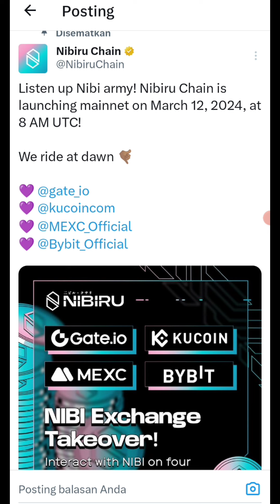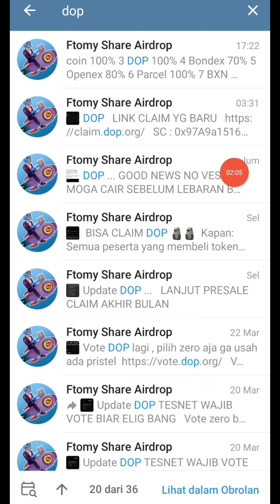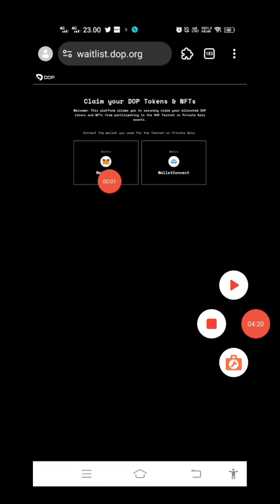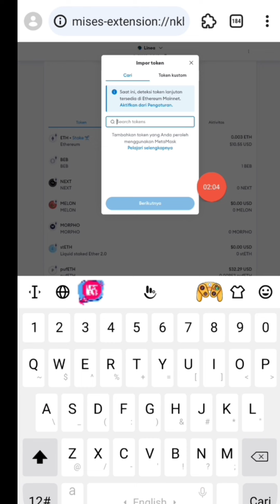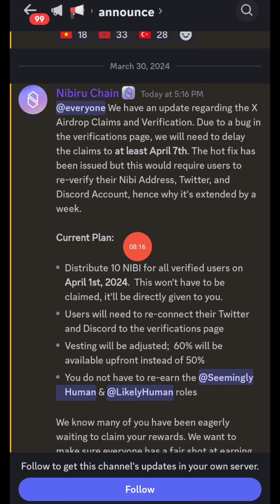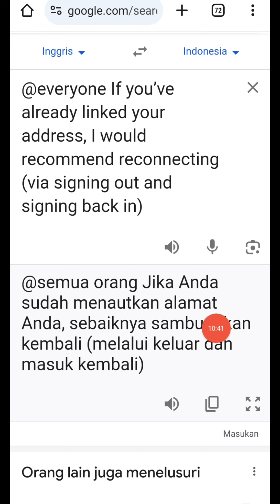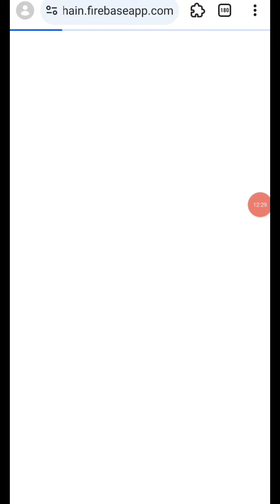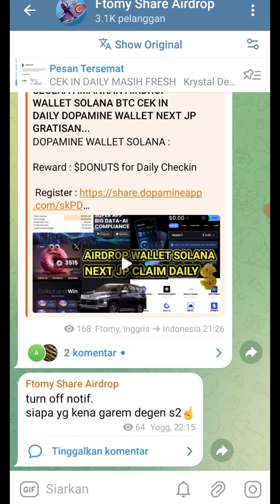SELAMAT JP $1000 TUTORIAL CLAIM DOP MAINNET & TUTORIAL UPDATE CLAIM NIBIRU AIRDROP LISTING EXCHANGE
TUTORIAL CLAIM DOP MAINNET & TUTORIAL UPDATE CLAIM NIBIRU AIRDROP LISTING EXCHANGE.

AlienXchain
Hadiah vAIX (Semua Pengguna)

Proyek didukung oleh Okx Ventures

Claim Box dan Cek in Daily

Krystal Defi

Konnek Wallet Konnek Twitter Daily Cek in

BIG AIRDROP WALLET BITGERT

INSTAL WALLET BITGERT / BITKEEP

Kode : yzipYh

Buat Akun Wallet -- Simpan Phrase -- klik Home -- KLIK BANNER BWB AIRDROP Masukin kode :  yzipYh

Kumpulkan Point BWB dengan Cara TRADING VOLUME $100 point 10
Volume $1000 100 point setiap hari

Event terbatas 30 hari lagi end ... Gassken

ParamLabs | Airdrop

Pake kiwi / Mises mode destop

• Signup Email & Verify
• Login Twitter
• Complete All Social Task

AZCoiner Exchange Mining Q1 Listing

SAVE PHRASE GO TO MINING  SETIAP 2 JAM SEKALI...

KUMPULKAN HOT TOKEN SAMPAI MAINNET

WAJIB GARAP BARU RILIS NEXT JP

Hyperas Chain Mining Airdrop
Daily Mining $HYRA

Install Apk & Register

Submit Code : 2ac5d384087

Click "Start Training AI"
Done

WEN Exchange Early Acces
Reward 400 $WEN
No KYC, ETH Network, Easy Task

Register

Connect ETH Wallet (Wallet yg pernah tx di ETH Mainnet)
Connect Twitter & Discrod
Follow Twitter & Join Discrod
Done

UpRock AI Solana MINING OTOMATIS

ATHENE NETWORK BLOKCHAIN BARU RILIS Q2 LISTING OKX BYBIT

Daren Market Airdrop CEK IN DAILY
Earning $DONUT

Garapan Cek in Potensial JP Listing Binance Yg Masih On Going Masih Bisa Di Garap

IFCTChain Mining Airdrop Reward 50 $IFCT & Daily Mining

DOPAMINE WALLET SOLANA :

Reward : $DONUTS for Daily Checkin

Cek in Daily kumpulkan Point

BRC APP Airdrop DAILY CEK IN

Dop Tesnet, Claim DOP MAINNET, NIBIRU AIRDROP,